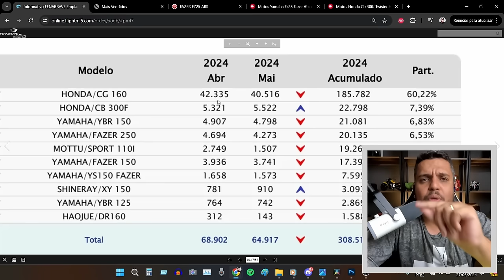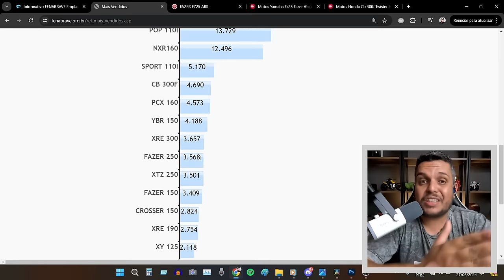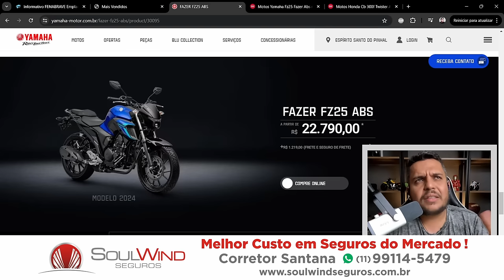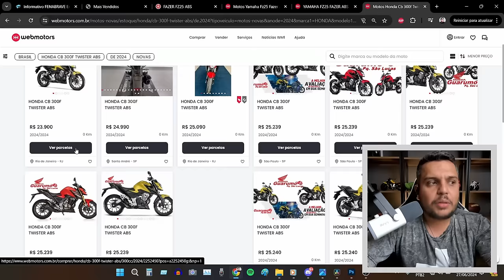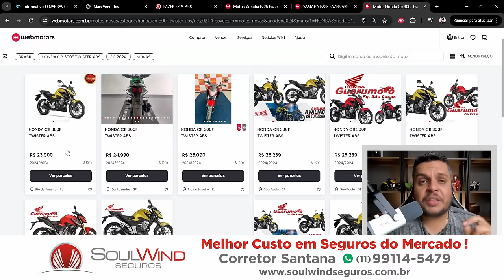🚨AGORA COMPLICOU PRA YAMAHA FZ25 em 2025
✅Haya Creations✅
Film Maker
✅Vulcan Radical Store✅
Endereçõ: Rua Marquês do Herval, 95 - Centro
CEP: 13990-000